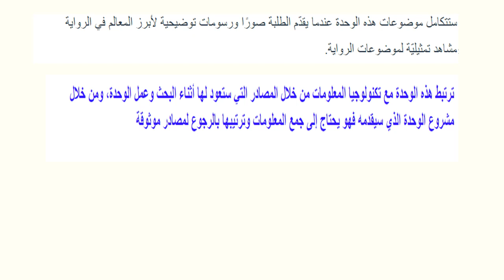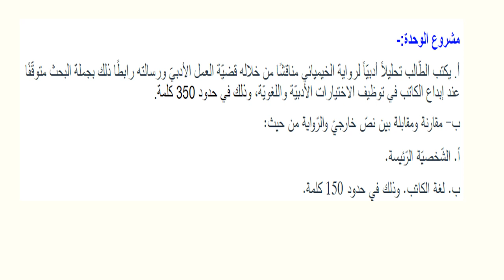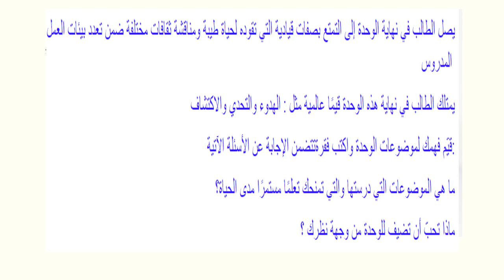وصف وحدة اللغة العربية - الصف التاسع- المعلمة هيفا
هذا الفيديو يتحدث عن وصف الوحدة لمادة اللغة العربية ومحتواها